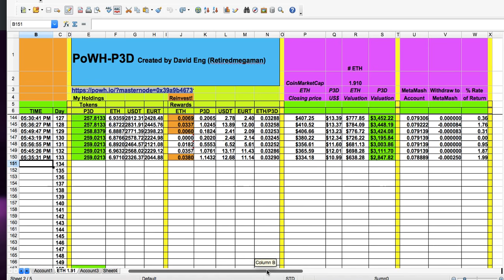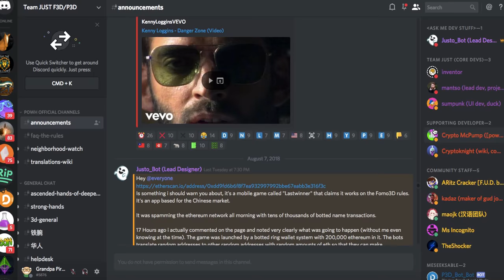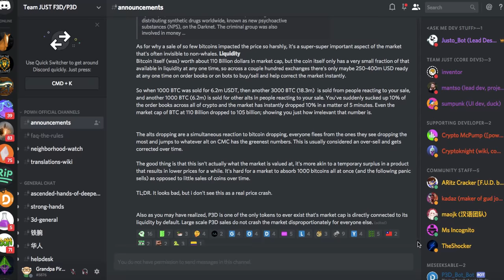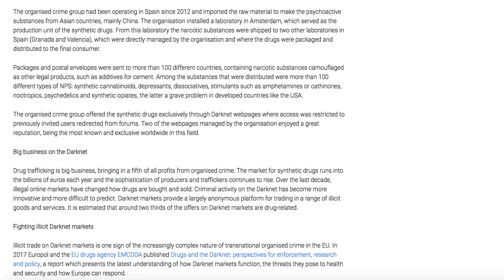PoWH 3D Spreadsheet: My Journey, My Game Play, My Record #18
I, David Eng, aka Retiredmegaman, do not make any guarantee or other promise as to any results that may be obtained from using this content. No one should make any investment decision without first consulting his or her own financial advisor and conducting his or her own research and due diligence. To the maximum extent permitted by law, David Eng, aka Retiredmegaman disclaims any and all liability in the event any information, commentary, analysis, opinions, advice and/or recommendations prove to be inaccurate, incomplete or unreliable, or result in any investment or other losses.
Content contained on or made available through this video is not intended to and does not constitute legal advice or investment advice and no attorney-client relationship is formed. Your use of the information on the video or materials linked from this video is at your own risk.